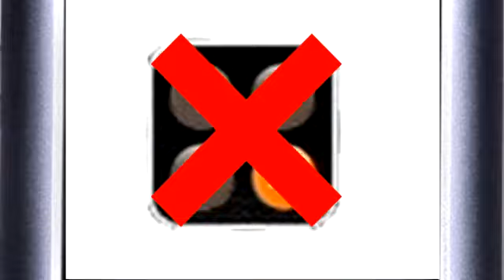IS02 SPCareRedtrack FINAL